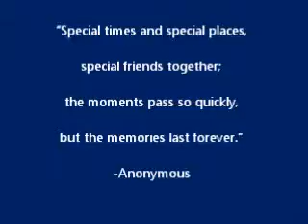Manson High School Class of 2013 Graduation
Manson Class of 2013 Valedictorian Jesse Russell and Salutatorian -Jessica Gallaher address the Class of 2013

Video by Heidi Neal
Photos by Nancy Miller and Manson Annual Staff